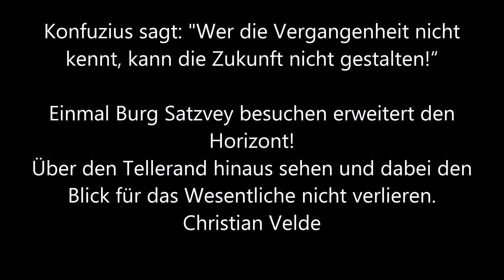Burg Satzvey Pfingsten 2015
Familientag und Kultur